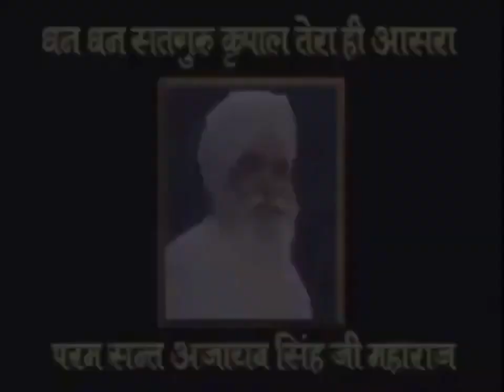14 Aug 2023 Zoom Morning Satsang ( 1 Apr 1995 Audio Satsang (NV) )